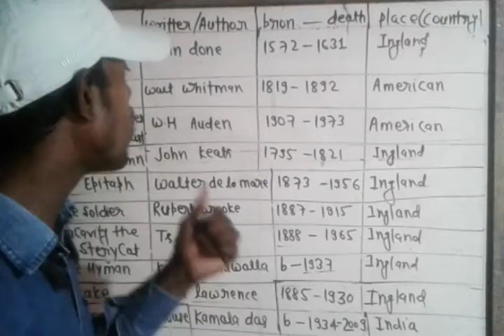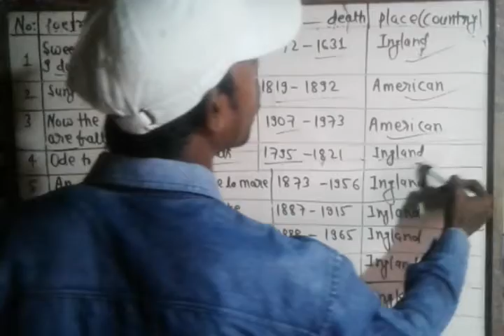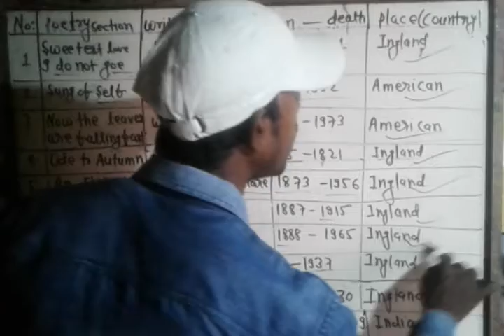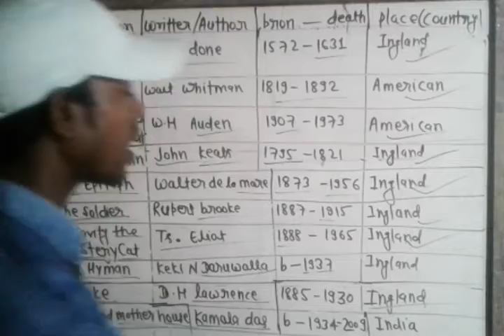POETRY SECTION,WRITERS,BRON,DEATHAND PLACE(COUNTRY)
POETRY SECTION WRITERS
WIZARD COACHING CENTRE
MATH WIZARD